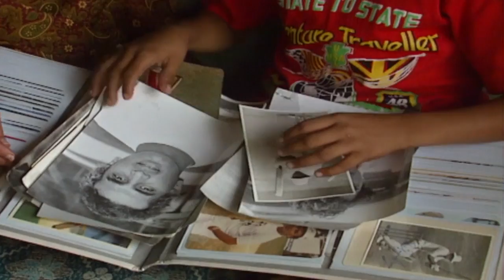Born Winners - Ranjit & Cricket | ZeeKay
Its not easy to find a cricket field in the streets of Bombay, one of the largest cities in India. Concentration is very important in cricket. Meditation is excellent for improving mind and body coordination.
They are Born Winners. Each of these amazingly talented children are between 8 and 13 years old, they all practice top-level sports, living their passion fully, surpass themselves and overcome hurdles in order to fulfil their dreams.